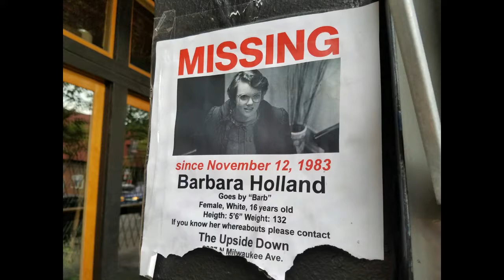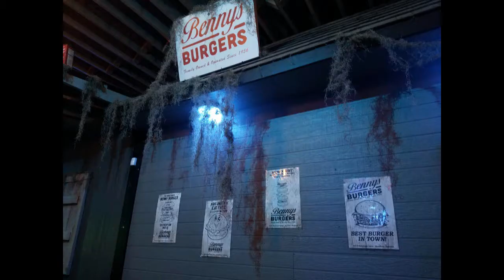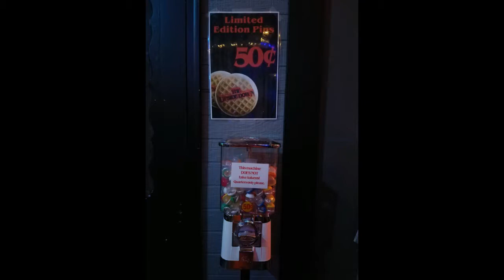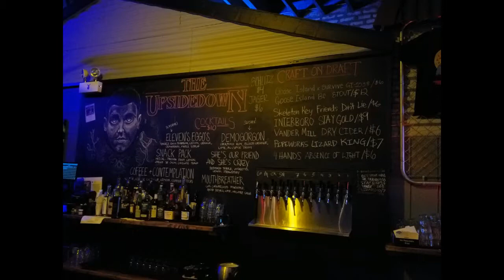Geek Places: The Upsidedown (an Emporium Pop Up Bar) in Chicago, IL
Geeks a Gogo journeyed into the dark, mysterious upside-down last week in search of the Demogorgon. But as you probably guessed from the title, we really just went for a drink called "Demogorgon" at the new Pop-Up bar in Chicago's Logan Square neighborhood. Emporium, the bar known for their craft beer selection and video games, has transformed the space next to their Logan Square location into The Upside-Down--a tribute to the popular Netflix series, "Stranger Things".